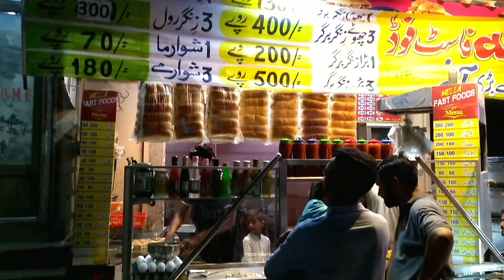Special Lahori Anday Wala Chicken Burger | Famous Egg Shami Burger of Karachi Street Food Pakistan